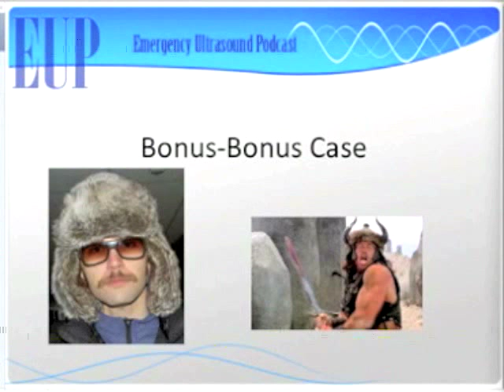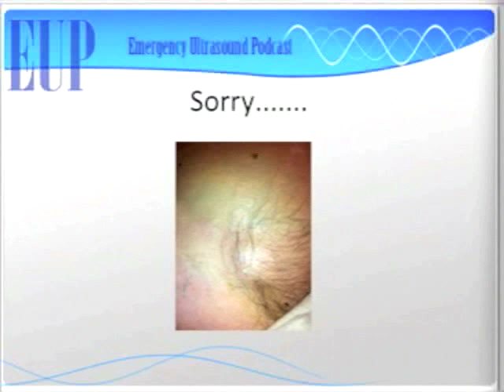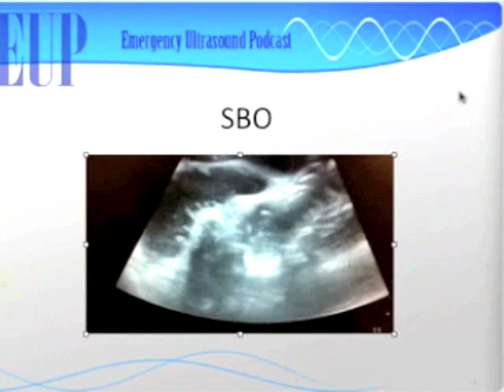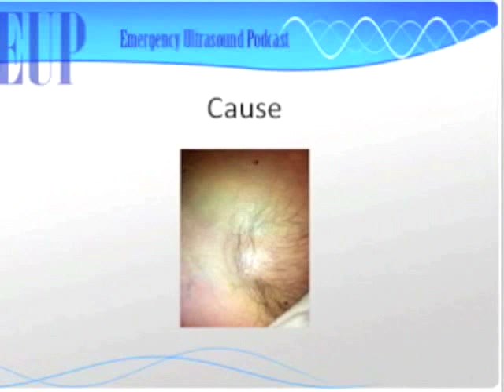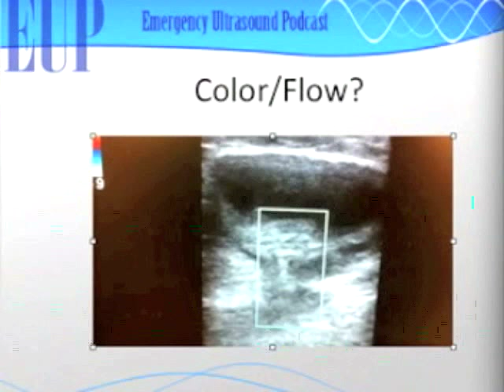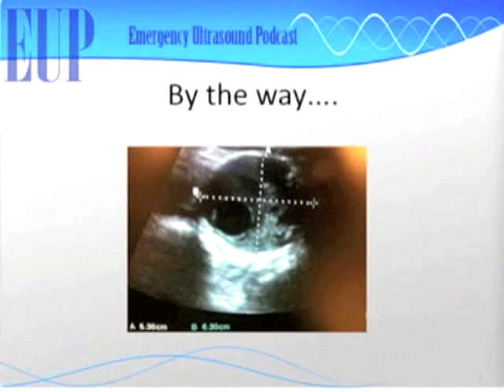UltrasoundPodcast.com - Hernia Case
Check out this short case study with the Commando himself,  to further your education on finding those hernias.  Get at it today.